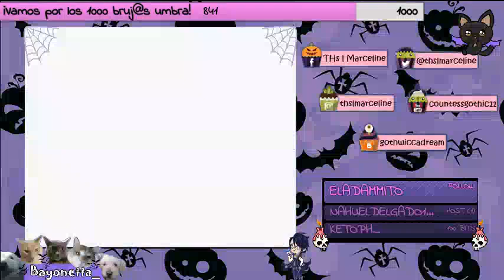[ESP] ¿Neta más enemigos pesados? - La Leyenda de Zelda: The Minish Cap (Directo 17)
♥ GT (xbox360 - one): THs l Marceline
♥ Steam: thslmarceline

Si quieres donar algo (de corazón) para mejora del canal puedes hacerlo en el botón que se encuentra entre los links de la vista principal en mi canal.

NINGUNA DONACIÓN ES OBLIGATORIA Y SI LO QUE DONARÁS DESPUÉS LO RECLAMARÁS, MEJOR NO DONES EN VERDAD.

NOTA= Vísita la página de mis mascotas donde hablarán "lindo" de mi: Peludezcos vs Lily/The Evil